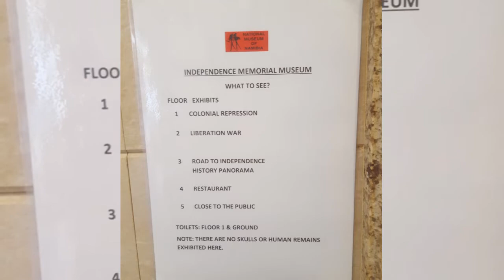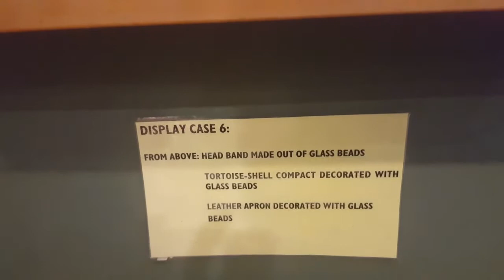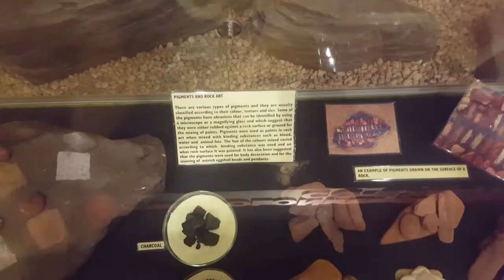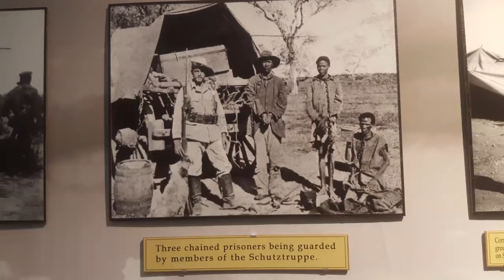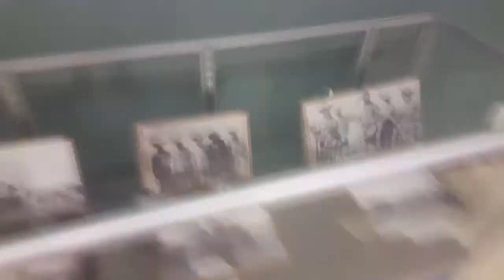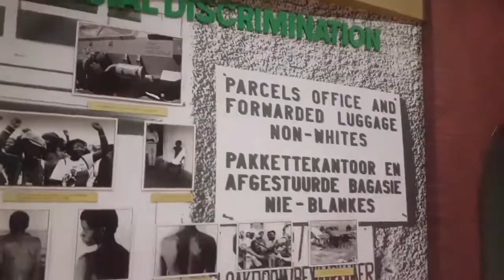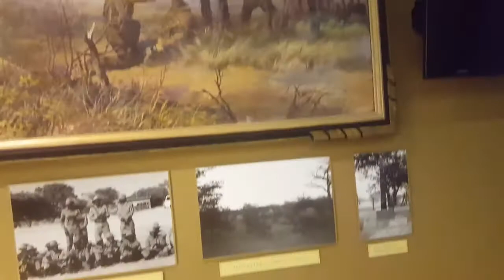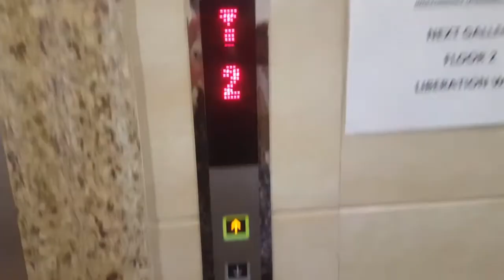Namibia | Vlog #1 | Independence Memorial Museum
*Museum - spelling error :) Thank you Tokie